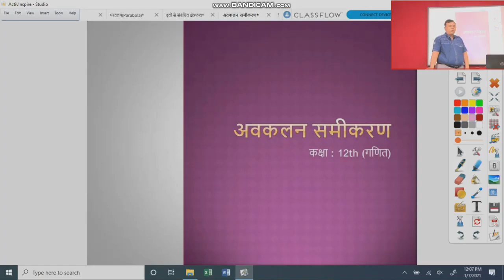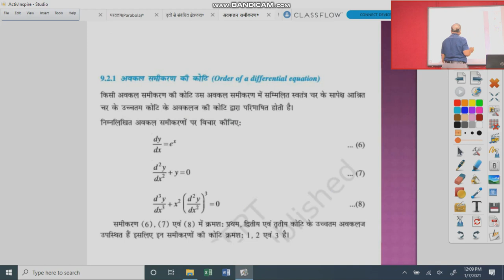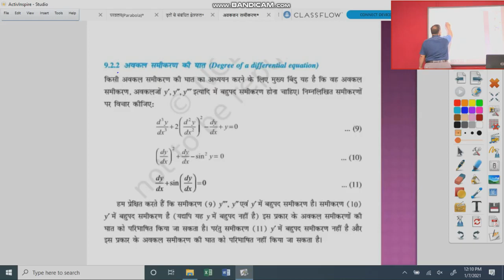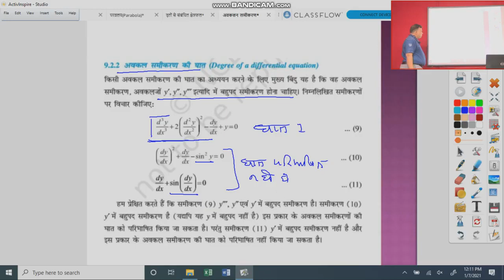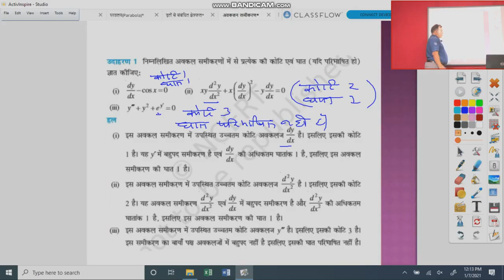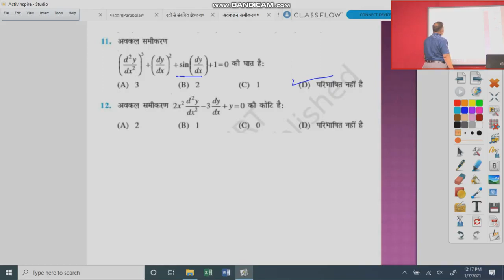कक्षा 12 गणित अवकलन समीकरण भाग २